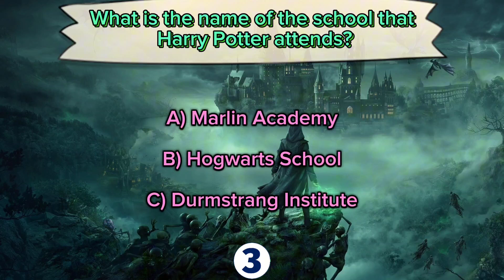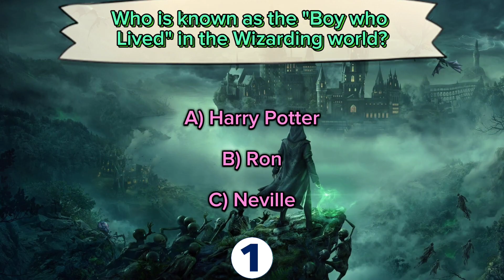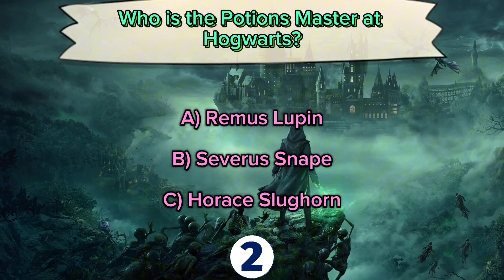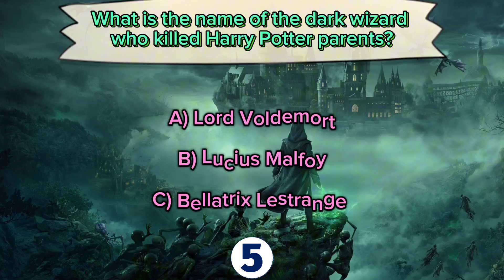Wizarding World Wiz: The Ultimate Harry Potter Quiz!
Step into the enchanting world of Harry Potter with our spellbinding quiz video! Join us on a magical journey through the wizarding realm as we explore the spells, characters, and mysteries of the beloved series. From Hogwarts houses to magical creatures, challenge yourself with trivia questions that will put your Harry Potter knowledge to the test. Whether you're a die-hard fan or a casual enthusiast, don your robes and wands and prepare to prove your wizarding wisdom in this ultimate Harry Potter quiz adventure!